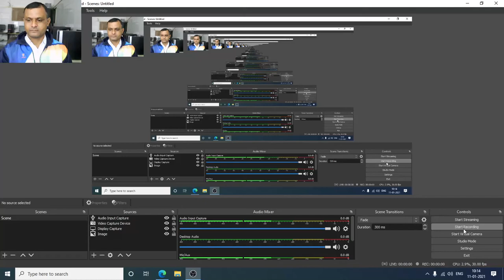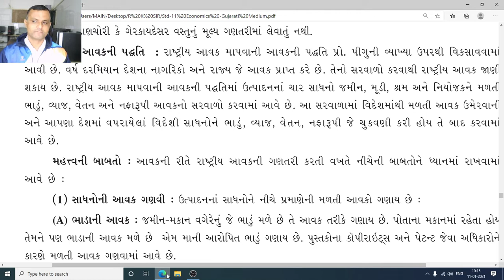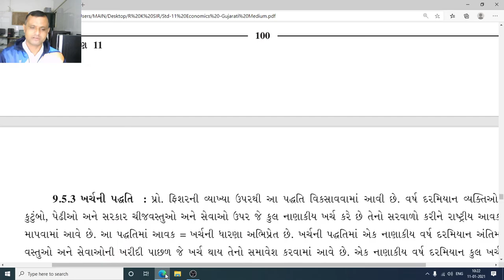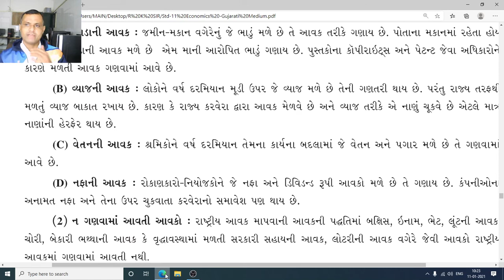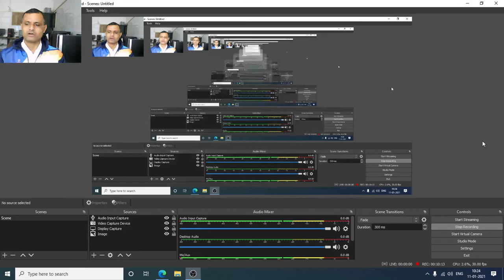std 11 eco chept 9 ep 9